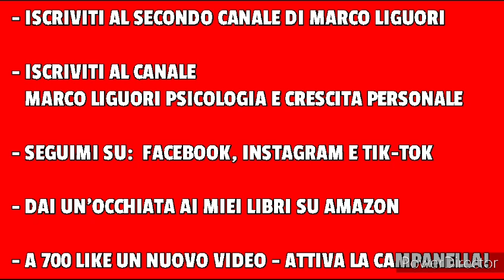È SCOMPARSA IN ITALIA LA NOTA VIP! - ORE DI PREOCCUPAZIONE - È SUCCESSO POCO FA...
SEGUIMI DAPPERTUTTO!

TUTTI I MIEI LIBRI

Descrizione:

Sui social, sopratutto su tik-tok e youtube, sta tenendo banco la scomparsa di Laura la divina, amica di Rita De Crescenzo. La storia è stata vista anche a Chi L'Ha Visto di Federica Sciarelli.